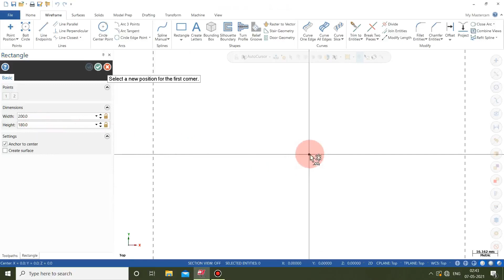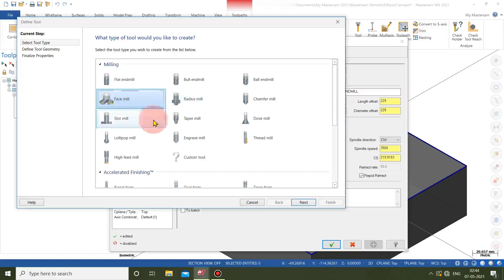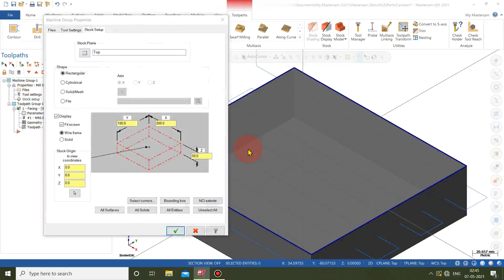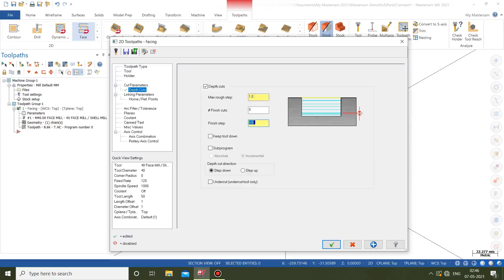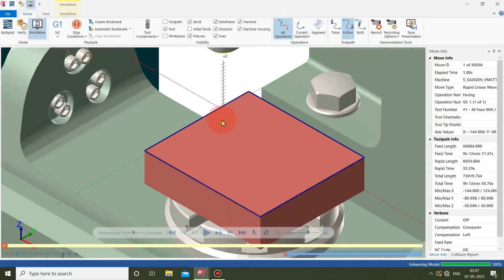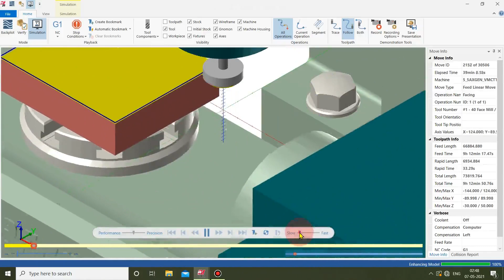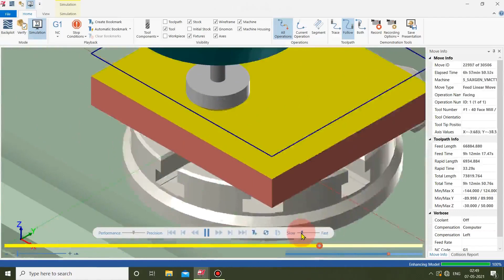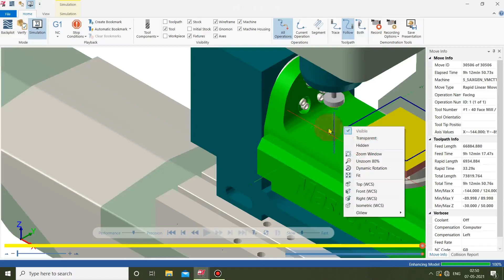Mastercam Tutorial for Beginners - Mastercam 2021 - FACE MILL & POCKET MILLING - LESSON 11